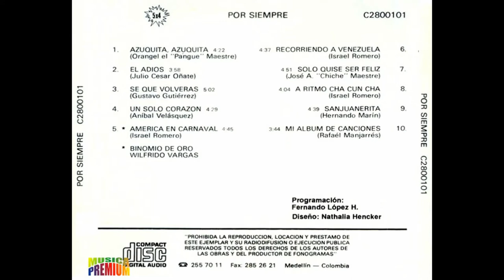RECORRIENDO A VENEZUELA por EL BINOMIO DE ORO con RAFAEL OROZCO - Música Premium